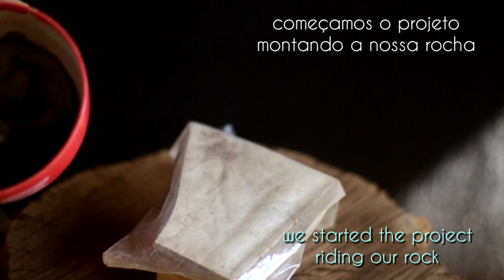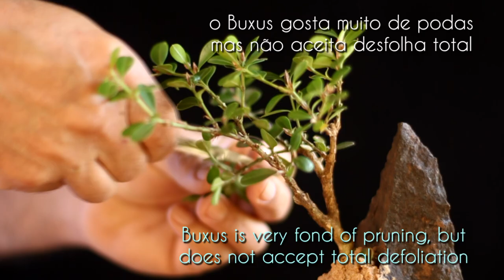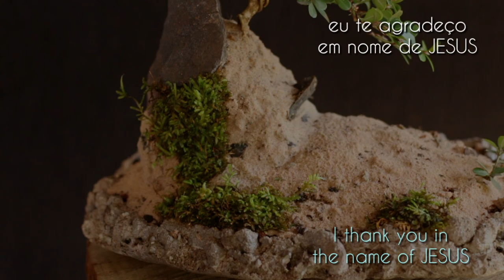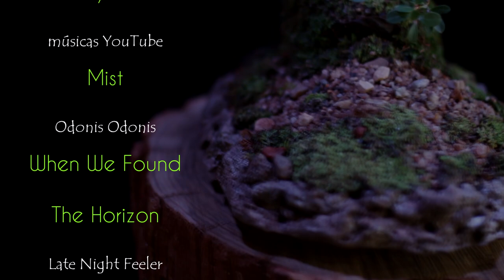Ben - Fukinagashi / Sekijoju / Penjing (Buxus sempervirens) vídeo 1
de uma pequena estaquia e umas pequenas pedras nasceu um belíssimo projeto... Ben é um Buxinho e esta nascendo hoje para o Bonsai...o projeto abrange três estilos Fukinagashi (varrido pelo vento) Sekijoju (a planta está sobre a rocha e suas raízes abraçam a mesma) e Penjing (uma paisagem)

"A música de YouTube"